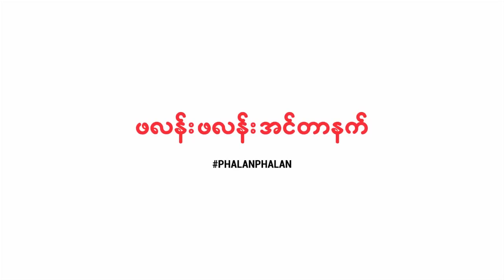ဖြဲ႔စည္းပံုျပင္ဆင္ေရး မူလပိုင္ရွင္ႀကီးရဲ႕ သေဘာထားရယူဖို႔ ဘာ့ေၾကာင့္လိုလဲ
ဖြဲ႔စည္းပံုျပင္ဆင္ေရး တုိက္ပြဲျပင္းထန္ေနတဲ့ ျပည္ေထာင္စုလႊတ္ေတာ္ရဲ႕ ၂၄ရက္ေန႔ ေဆြးေႏြးပြဲမွာေတာ့ ခ်င္းျပည္နယ္ လႊတ္ေတာ္ကိုယ္စားလွယ္ ဦးကၽြန္ခဲန္းက ဖြဲ႔စည္းပံုျပင္ဆင္မႈ အျမန္ဆံုးအေကာင္အထည္ ေဖာ္ႏိုင္ဖို႔ ဗိုလ္ခ်ဳပ္မႉးႀကီးေဟာင္း သန္းေရႊဆီမွာ သြားေရာက္အႀကံဉာဏ္ လက္ခံသင့္တယ္လို႔ ေျပာဆိုခဲ့ပါတယ္။